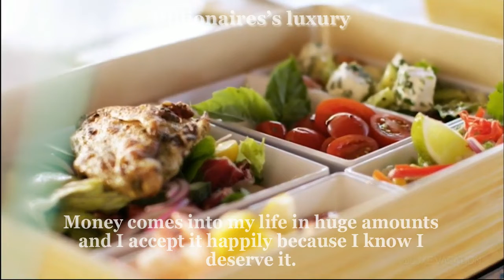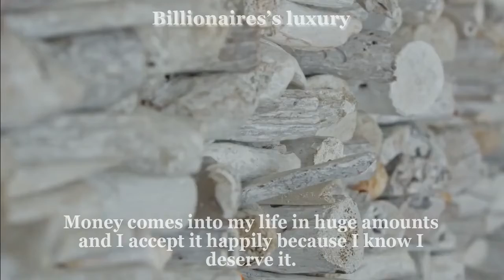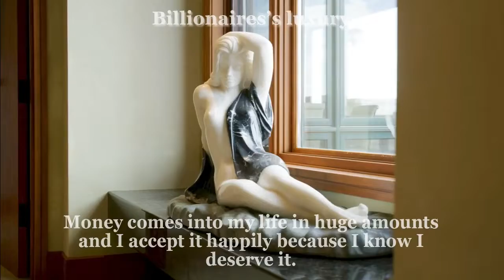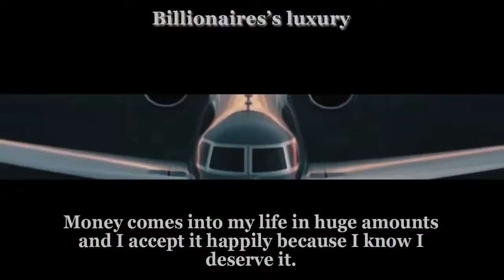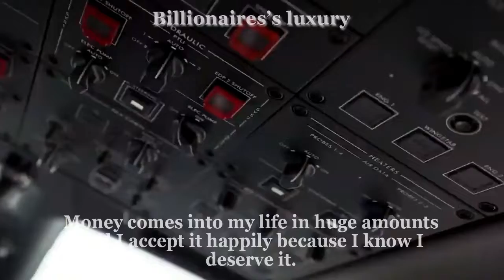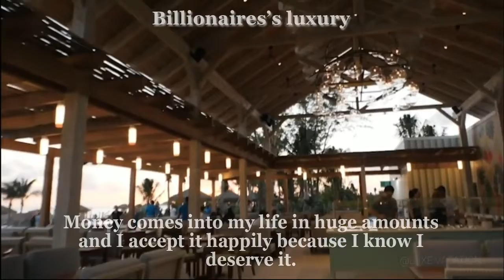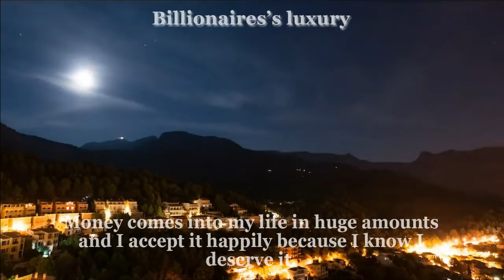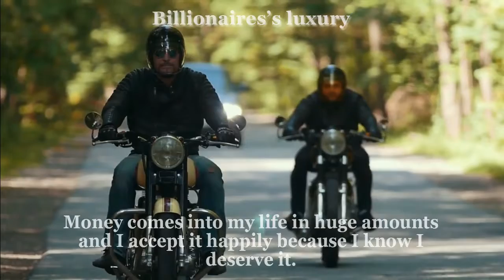Billionaire Luxury Lifestyle Motivation Visualization Visions Affirmation Money wealth Success #207